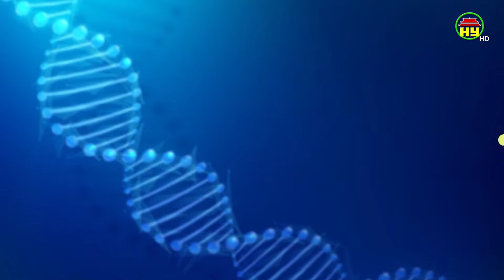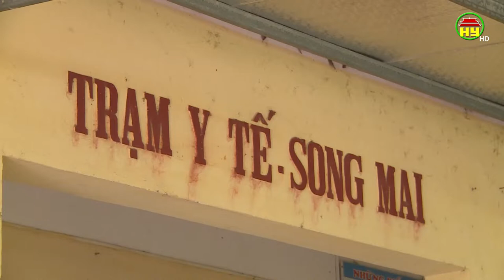Câu chuyện y tế ngày 11/07/2022